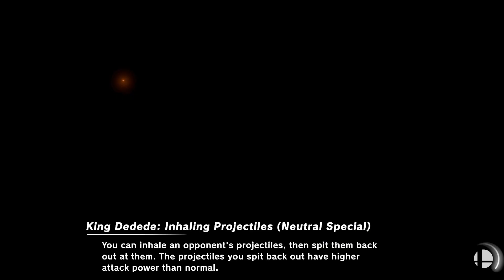Super Smash Bros. Ultimate - Team Wolf vs Tatsuki Geomili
Red Team:
Wolf
Bayonetta (Bayo 1)
Simon
Little Mac

Blue Team:
Meta Knight
Marth
Ike (Radiant Dawn)
Roy

Stage: Lylat Cruise (Omega) / Halberd (Omega)
Stocks: 20

Requested by Tatsuki Geomili